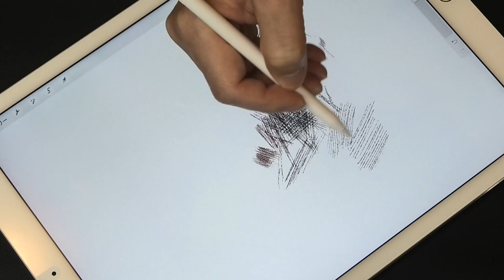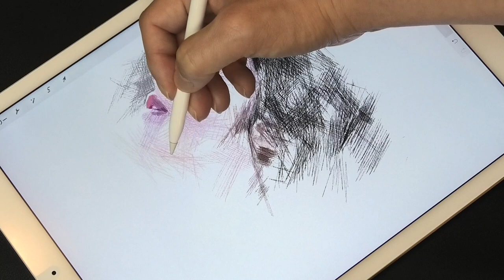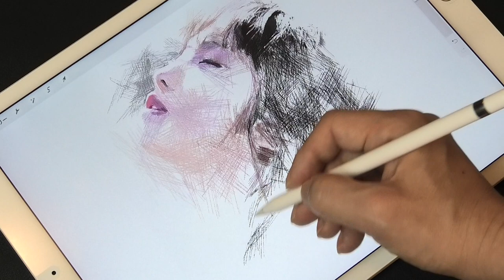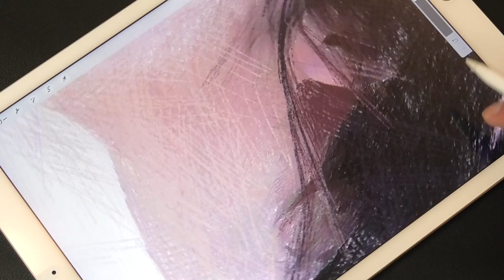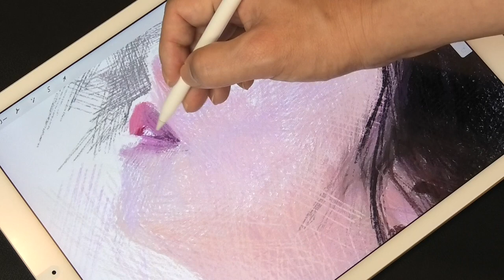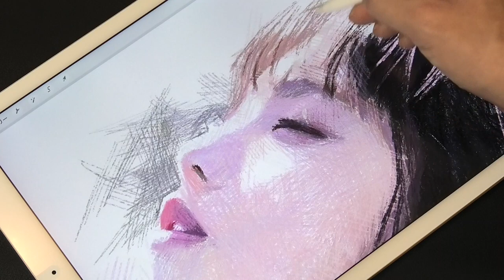乃木坂46/与田祐希/Illustration drawing process of Yuki Yoda using Procreate of iPad Pro/プロクリエイトでイラスト描いてみた絵心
Drawing The Yuki Yoda portrait. This channel uses a drawing technique called "cross hatching" and is primarily drawn with lines.

乃木坂46の与田祐希さんのイラストを描いてみました。このチャンネルでは「クロスハッチング」という絵画技法を使い、主に線だけを重ねて色彩デッサンを描いています。